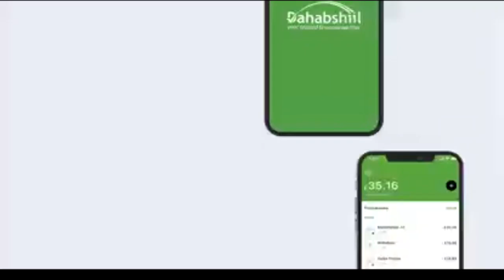Xil. Maxamed Abiib oo codsaday in madaxweynaha su'aalo la weydiiyo markuu Baarlamaanka hor yimaado.